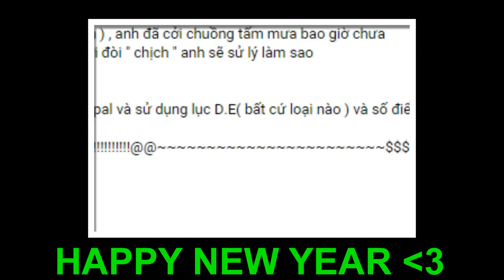[ Bình Luận TRUY KICH ] WC Nữ =)) & Troll Đầu Xuân :D '' Gali & Cuốc Chim ''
# Nhớ Góp ý để cùng Linh phát triển kênh nhé :D